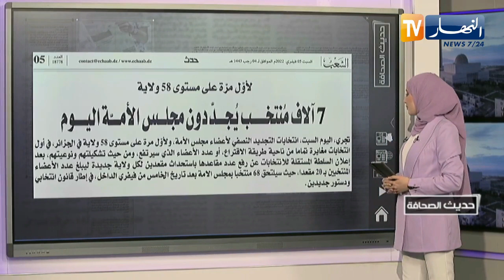حديث الصحافة: النفط الجزائري بـ 93.40 دولارا للبرميل